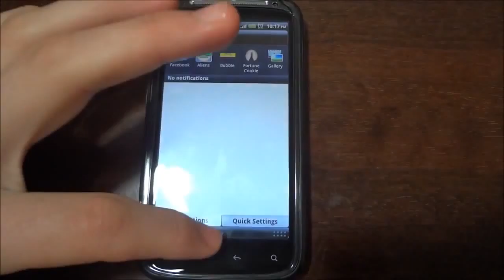HTC Sensation lag problem! 2